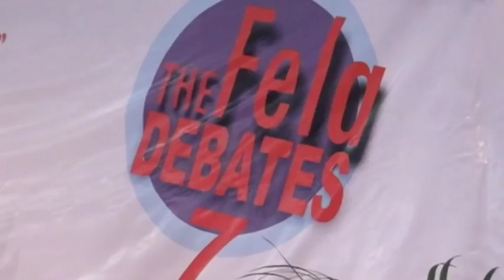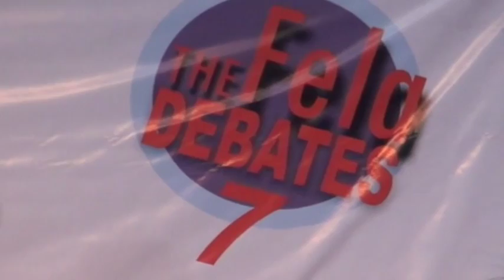SYMPOSIUM ON HUMAN RIGHTS FELABRATION